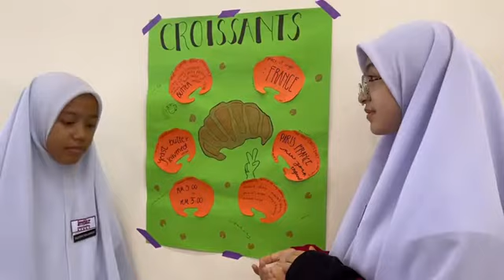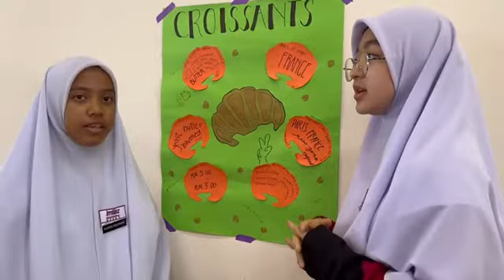F1 Product Review: Croissant- Nurin Najihah & Wan Noor Aisyah